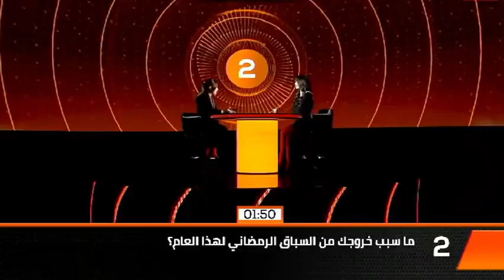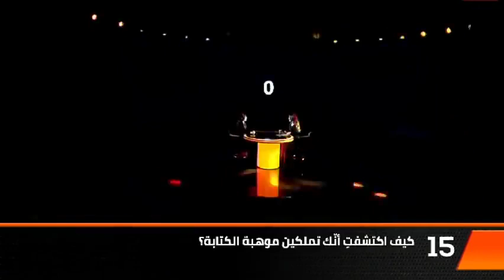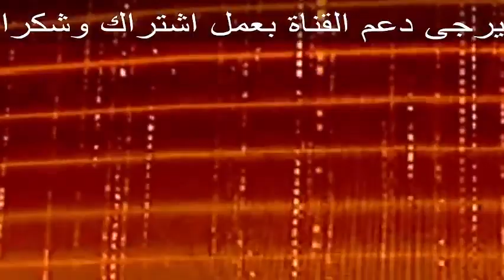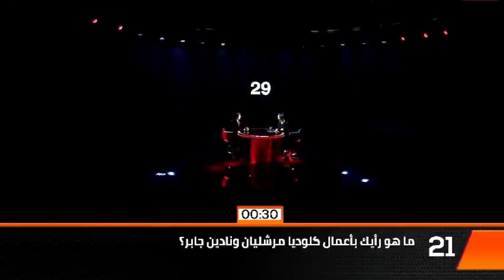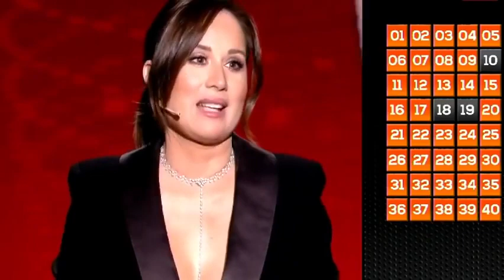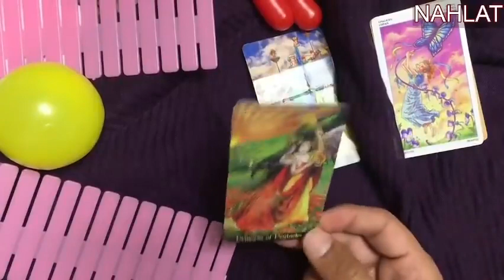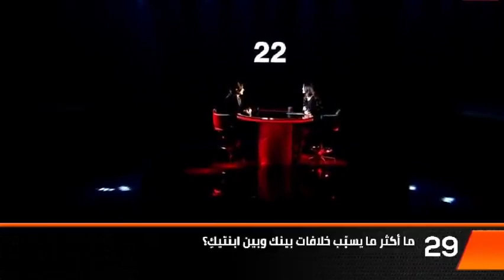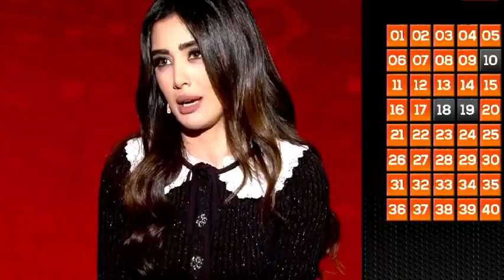40Mtv Carine Rizcallah 40 سؤال جيسيكا عزار مع كارين رزق الله